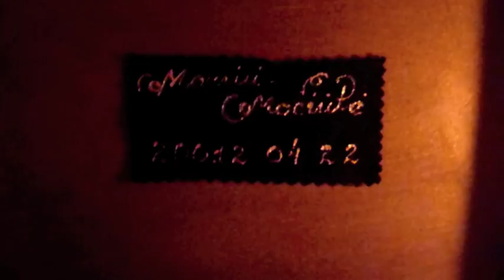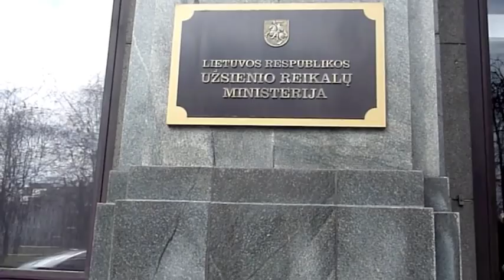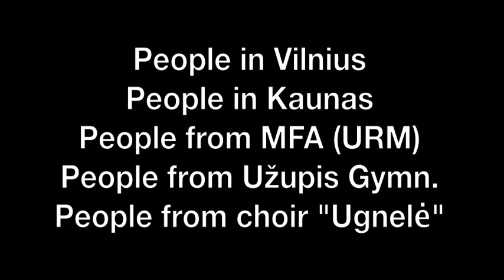Marius 2012. With Love from LT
Filmas yra apie tai, kaip visi mūsų šeimos nariai ruošiasi kelionei į Daniją pas Marių.
Skirta mano pusbroliui Mariui Konfirmacijos (Sutvirtinimo) proga.

The film is about our family members getting ready to go to Denmark to see Marius.
Dedicated to my danish cousin Marius for his Confirmation.

2012